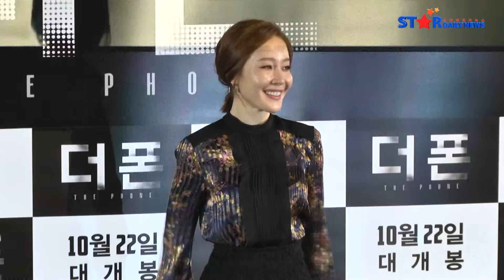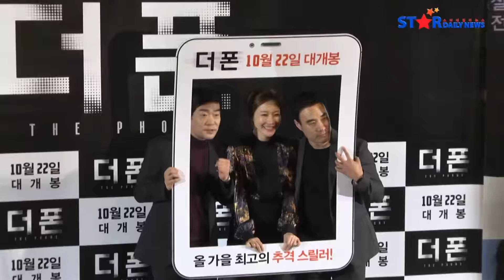[S영상] 손현주 엄지원 배성우 '포토타임', "섹시한 지원씨~" (더폰)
[스타데일리뉴스=소가영 기자] 손현주, 엄지원, 배성우가 12일 오후, 서울 용산구 CGV용산에서 열린 영화 '더 폰' 시사회에 참석했다. 이 자리에는 '더 폰'의 주역들인 배우 손현주, 엄지원, 배성우와 김봉주 감독이 함께 자리했다.

한편, 영화 '더폰'은 1년전 살해당한 아내로부터 전화가 걸려오며 벌어지는 일들을 그린 스릴러 작품으로 오는 10월 22일 개봉을 앞두고 있다.